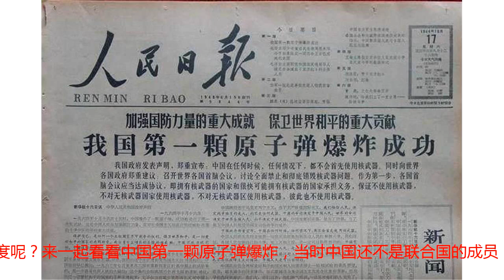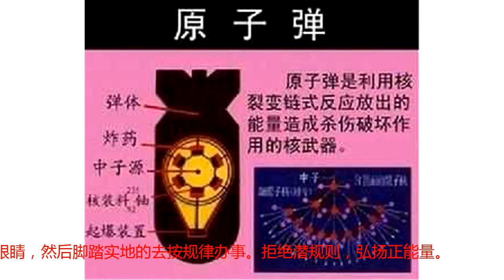科技兴国，中国第一颗原子弹研制成功时，英、美等列强什么反应？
1964年10月16日，我国第一颗原子弹爆炸。同期，人民日报发表了这么一段言论。我国政府发表声明，郑重宣布：中国在任何时候、任何情况下都不会首先使用核武器。那么在这么一个背景下，我国第一颗原子弹爆炸之后，世界各国，尤其是英、美、法和前苏联都有什么态度呢？来一起看看中国第一颗原子弹爆炸，当时中国还不是联合国的成员，被国际社会孤立，当时就连苏联也孤立中国。美国听到中国在研发核武器，甚至多次威胁，要核轰炸中国实验室。所以当中国第一颗原子弹爆炸时，各国的态度就大不一样了。1964年10月16日下午3时，中国第一颗原子弹爆炸成功了，很快这个消息就传遍了世界。当时各国都十分震惊，因为他们知道，当时中国一穷二白，所以苏联专家也才会拍着胸脯保证，中国二十年都造不出原子弹。不过中国原子弹爆炸后，因为当时苏联正在孤立中国。而且正值前苏联领导人赫鲁晓夫陷入下台风波，所以，苏联在报纸很小的一块地方，报道了中国研制出原子弹，却用了一个大版面来报道澳大利亚反对中国研制原子弹的事。英国对于中国增强实力的事情，往往都是一个态度，对中国研制原子弹这件事情，深感遗憾。事实告诉我们，只有西方国家的遗憾越多，中国才不会有鸦片